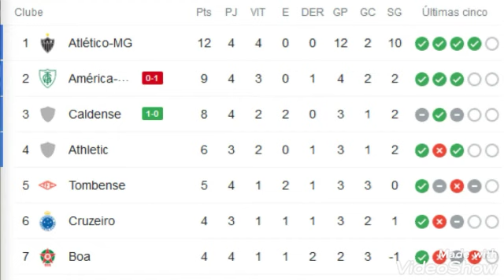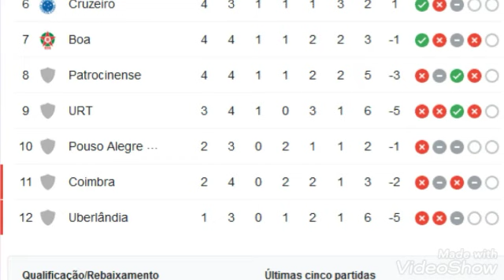CLASSIFICAÇÃO DO CAMPEONATO MINEIRO 2021 HOJE ATUALIZADO 4ºRODADA 13/03/21